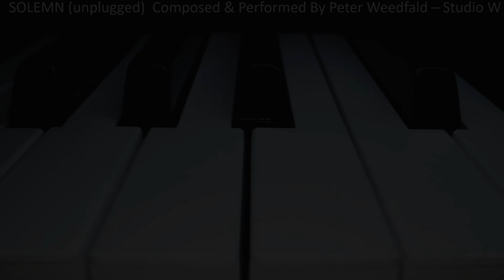Peter Weedfald composes: SOLEMN (raw and unplugged)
In life there are a multitude of solemn moments, serious thoughts and times to reflect on... to consider and reconcile. There are times thru our lives when solemn moments brings peace and clarity, brings life changing perspectives.

Composed and performed in Studio W with intense sobriety, with solemn heart, mind and intentions.